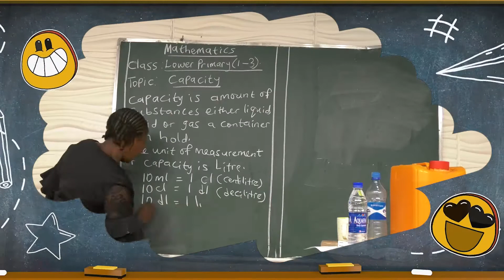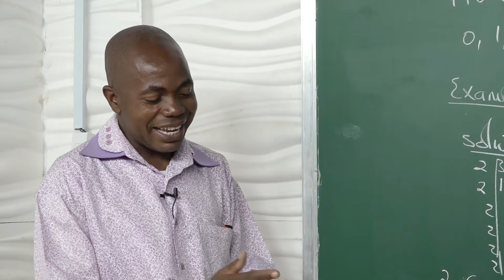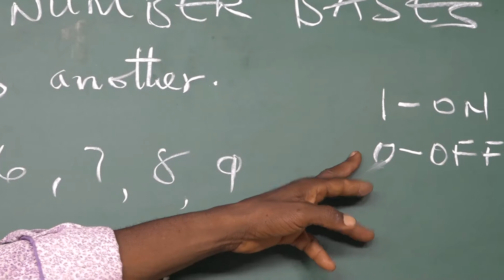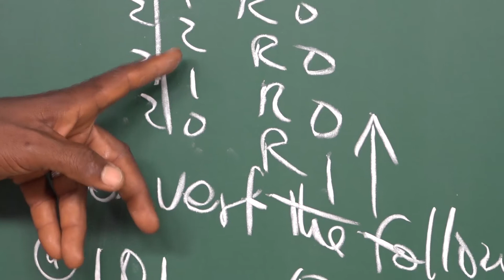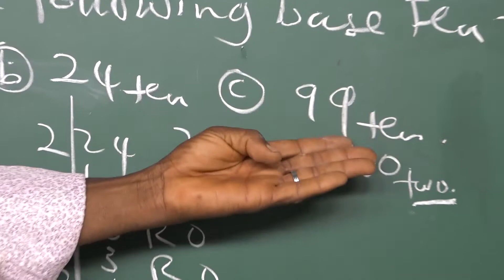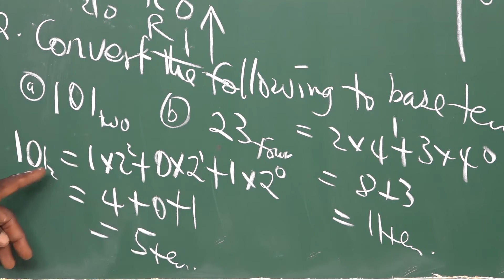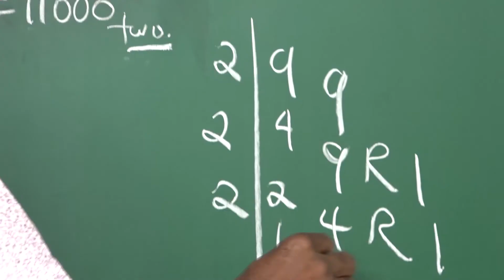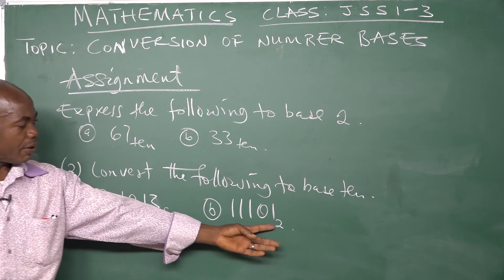MATHEMATICS (JSS1-3) - NUMBER BASES